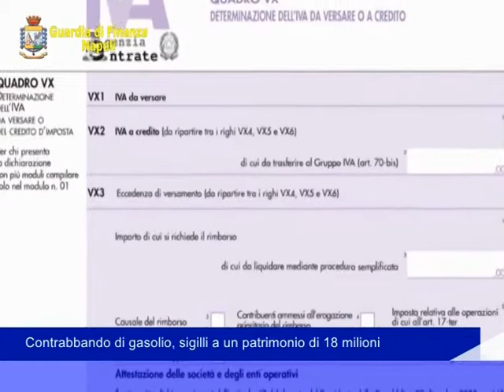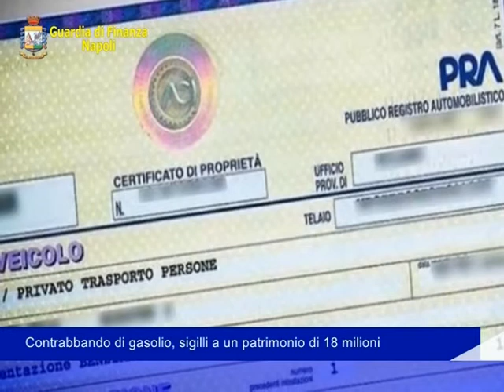contrabbando di gasolio sigilli 11 06 2021